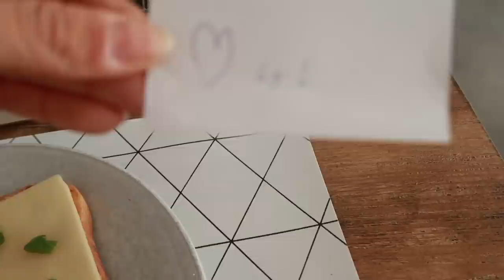MIJN HAAR EXTENSIONS ERUIT HALEN